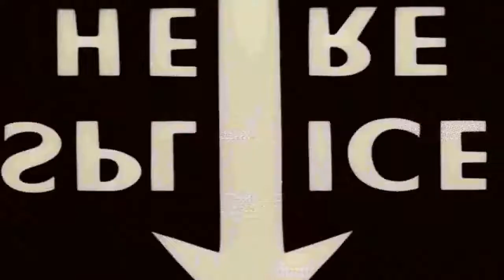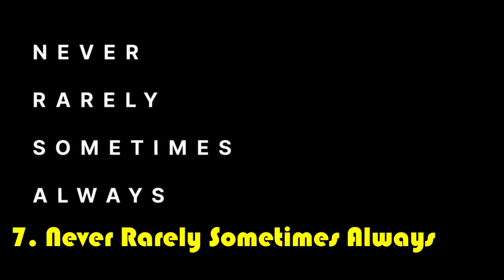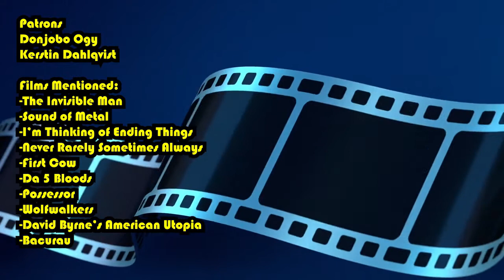The Best Movies of 2020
My list of the top 10 movies of 2020.